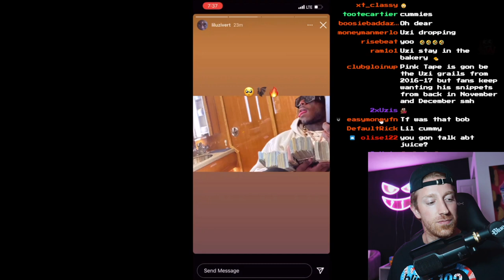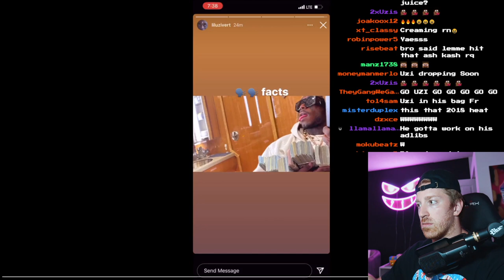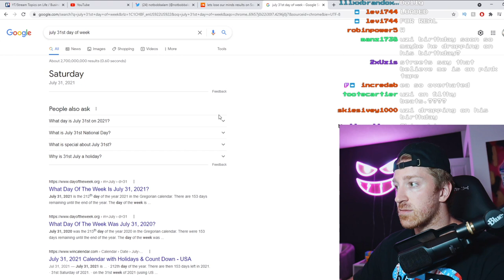Lil Uzi Vert "Pink Tape" Era Snippet Reaction 🤔 (Bankroll)